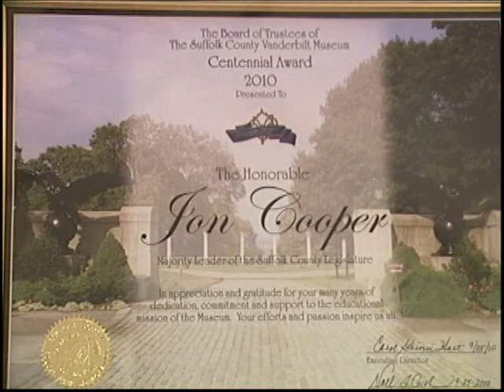Vanderbilt Mansion Turns 100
Chris Collora reports on the 100th Centennial celebration of the Vanderbilt Museum in Centerport. This Gold Coast Era Mansion, named Eagle's Nest, was the summer home of Willaim K. Vanderbilt II.